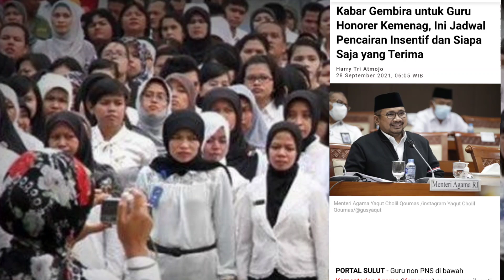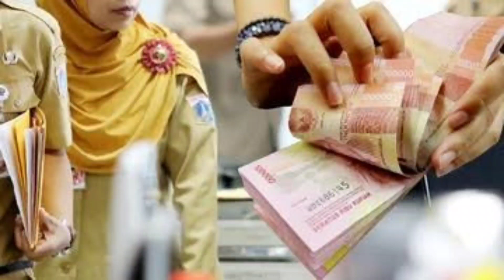🛑 KABAR GEMBIRA BAGI GURU NON PNS || INSENTIF GURU NON PNS AKAN SEGERA KELUAR BULAN OKTOBER ‼️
gajipnstertinggi gajipnsterendah gajipns gaji tunjanganpns pensiunanpns pnsheboh pnsterkenal pnsmalas pnsakandipecat
danapensiun
pensiunan
abdinegara
danapensiun2021
anggaran2021
pns
asn
abdinegara
gajibulananpnsdanpolri
gajipensiunantni
gajijandadandudapns
janda
duda
pns
aparatursipilnegara
abdinegara
tentaraindonesia
thr
tukin
pns
asn
pensiun
2021
2022
indonesia
jokowi
pemerintahPENSIUNAN
PNS
ASN
DAFTARGAJIPNS
DAFTARGAJIPENSIUNAN
DUDA
JANDA
UANG
GAJI
hutang
hutangnegaraindonesia
indonesja
menkeu
kemenkeu
jokowi
prisiden
wakilpresiden
berita viral
viral
heboh
pembunuhan
hutangindonesia
membengkak
visa
beritaheboh
beritaviral
indonesia
jokowi
presiden
abdn
apbd
apbn
tunjangankinerja
pns
asn
pppk
honorer
tenagakontrak
hutang
tenagakontrak , tenagahonorer , viralhonorer , viral , pns , asn , pnscantik , pns ganteng , asn , pns , tunjangankinerjaasn , tunjanganpensiunan , tambahangajipns